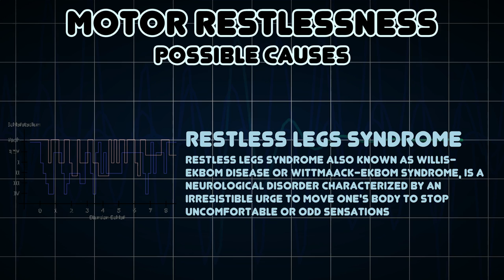Motor restlessness (Medical Symptom)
Possible causes of Motor restlessness (Medical Symptom)

Motor restlessness is a symptom of certain diseases